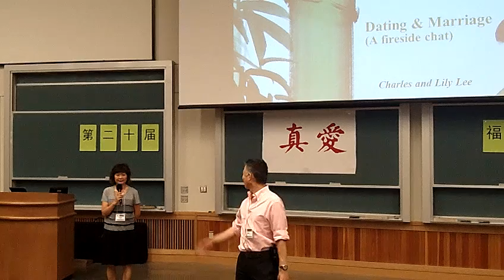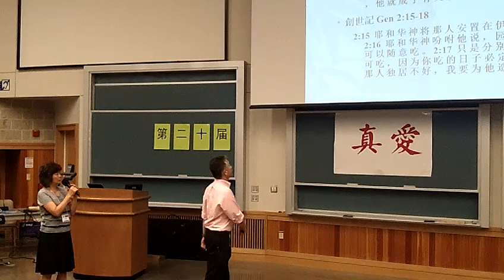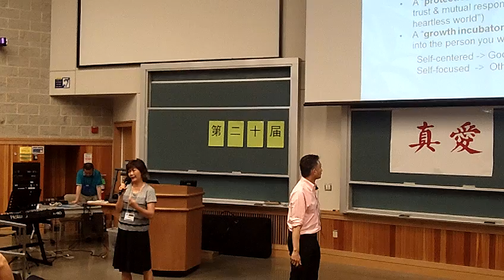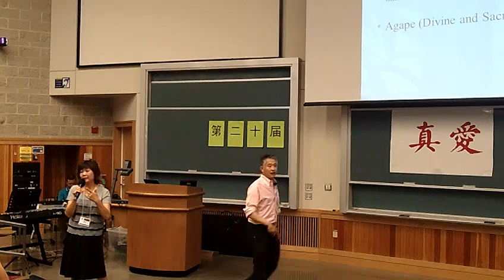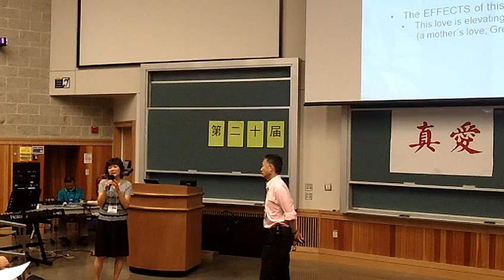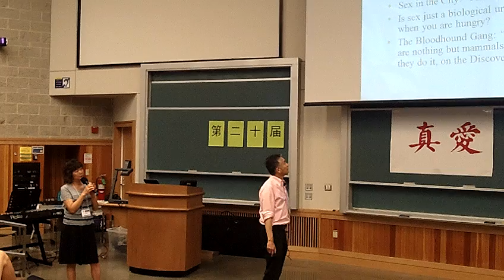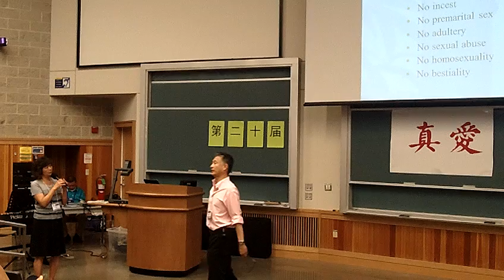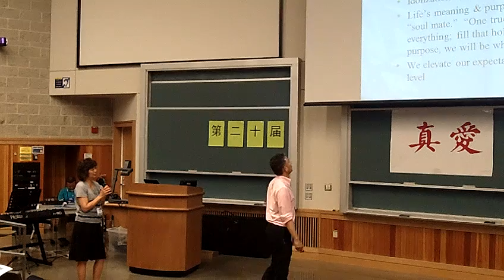2013秋令营0831周六专题 【恋爱与交友】 Charles M.C. Lee and Lily Lee